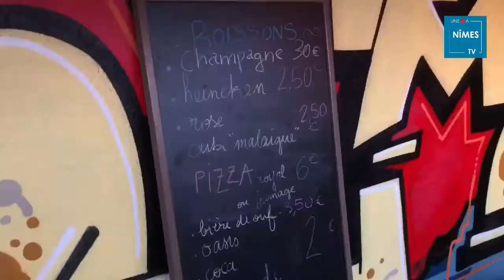Un spot exceptionnel à Nîmes !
Faire la fête sur un toit de Nîmes, c’est possible ! Avec Mummy’s Gone et les associations Le Spot et Lokomotiv